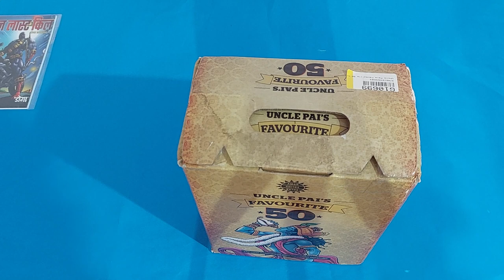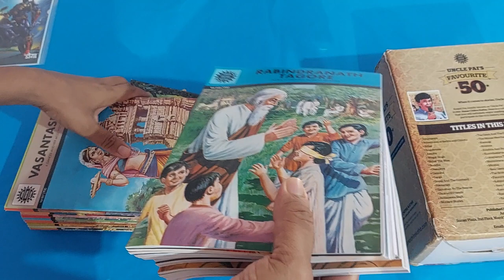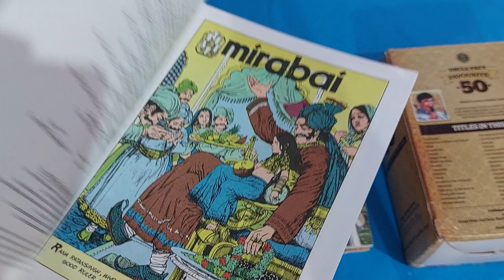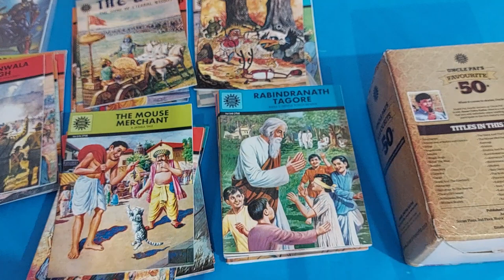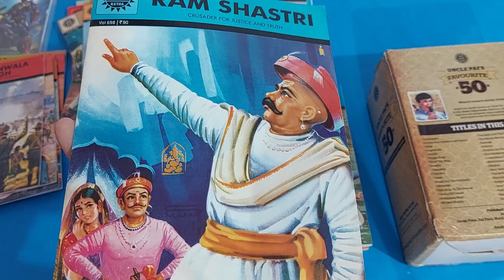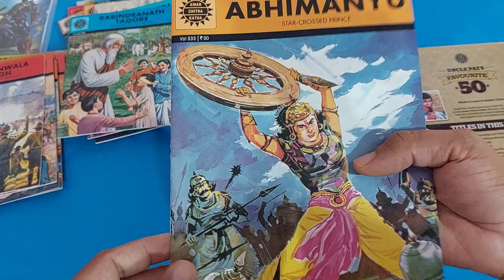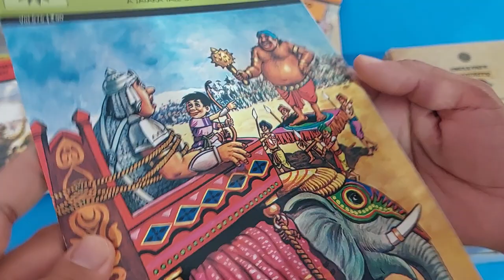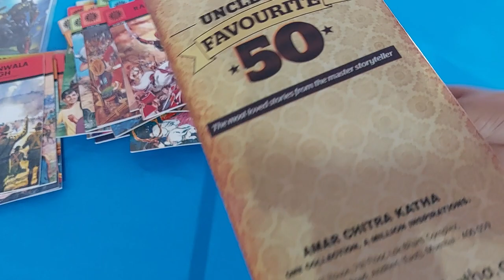DETAILED UNBOXING AMAR CHITRA KATHA UNCLE PAI’S FAVORITE 50 IN FLIPKART BIG BILLION DAYS SALE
DETAILED UNBOXING AMAR CHITRA KATHA Uncle Pai’s Favorite 50
Titles included:
Angulimala Abhimanyu
Adventures Of Baddu And Chhotu
Akbar
Ashoka
Bhagat Singh
Birbal The Wise
Buddha
Chanakya
Ganesha
Ganga
Gopal And The Cowherd
Hanuman
Hanuman To The Rescue
Hitopadesha: Choice Of Friends
Jallianwala Bagh
Jataka Tales: Monkey Stories
Jataka Tales: The Giant And The Dwarf
Jataka Tales: The Mouse Merchant
Krishna
Kannagi: Based On Tamil Classic
Krishna And Rukmini
Kumbhakarna
Lokamanya Tilak
Mahiravana
Mirabai
Nala Damayanti
Panchatantra: The Brahmin And The Goat
Paurava And Alexander
Rabindranath Tagore
Ram Shastri
Rama
Rana Pratap
Rani Durgavati
Rani Of Jhansi
Savitri
Shakuntala
Shivaji
Sri. Ramakrishna
Subhas Chandra Bose
Sudama
The Sons Of Rama
The Gita
Tulsidas
Udayana
Urvashi
Vasantasena
Veer Savarkar
Vidyasagar
Vivekananda
AMAR CHITRA KATHA AND CAMPFIRE GRAPHIC NOVEL:

10. CAMPFIRE GRAPHIC NOVEL COLLECTION AND REVIEW : PRINCE OF  AYODHYA and SITA: Daughter of the Earth

11. CAMPFIRE GRAPHIC NOVEL COLLECTION AND REVIEW IN HINDI : PRINCE OF AYODHYA and SITA: Daughter of the Earth

15. UNBOXING AND REVIEW OF SURPRISE FREE PARCEL BY The Write Order and Pratilipi Comics:  Murdon Ki Train

16. DETAILED REVIEW OF MURDON KI TRAIN BY PRATILIPI COMICS AND THE WRITE ORDER FOR HELLO BOOK MINE "Let's View Your Review"

19. BATMAN : THE KILLING JOKE

23. GRAPHIC INDIA BEYOND AND MANOJ COMICS HAWALDAR BAHADUR SET 4 UNBOXING AND RAJ COMICS GIVEAWAY